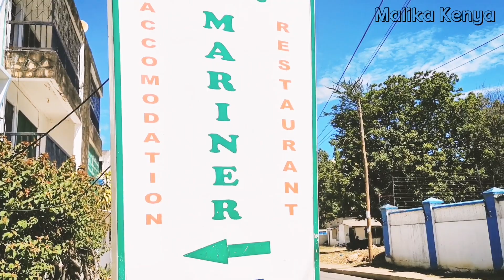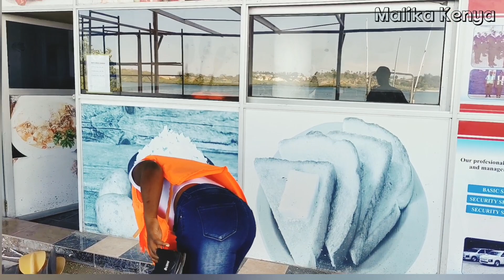KAYAKING For the First Time In Mombasa Kenya//How to KAYAK@MalikaKenya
Kayaking for the very first time.

Malika Kenya
Kenyan YouTuber.